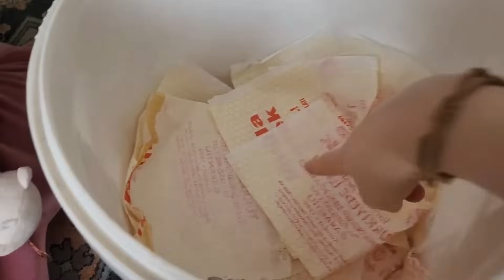BAHAR VE BANU ALYA UZUN JELİBONDAN BIYIK YAPTILAR !!! ماما جابت بيبي - جنى مقداد | طيور الجنة